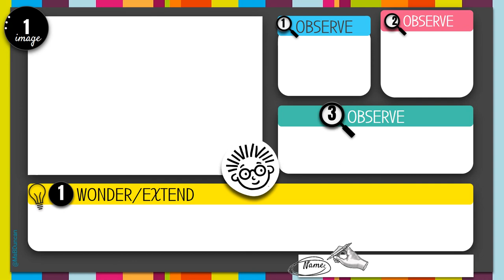Animated Background Presentation| Virtual/Online Class| Video Lesson| Free Template